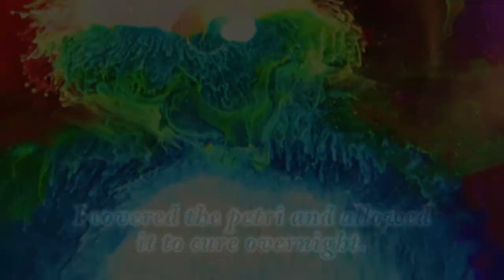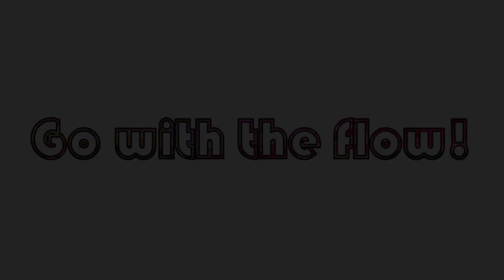Explore Paint Pour! A Bonus Resin Petri! With Jill Jackson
Eye candy alert, LOL!  I could watch the inks drop into resin all day...  Enjoy the ink show and the FABULOUS macro shots at the end!